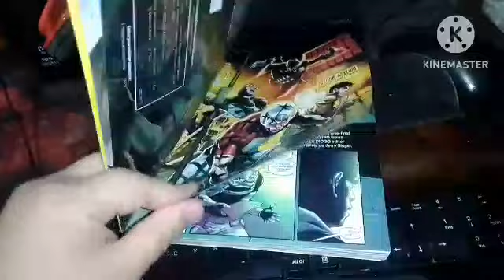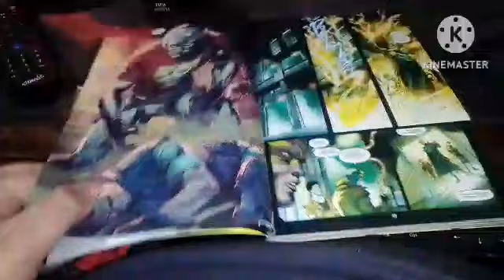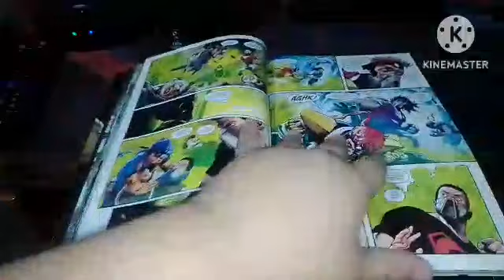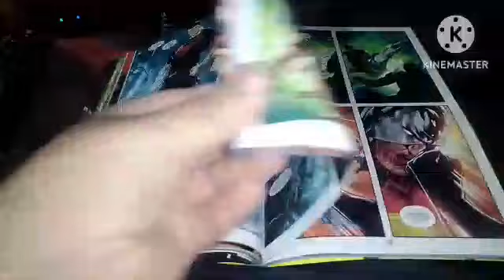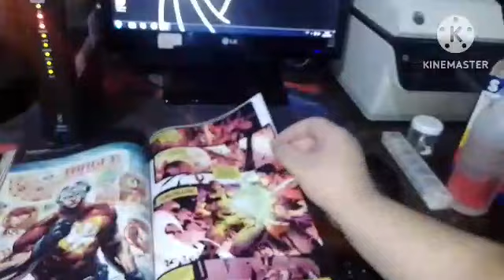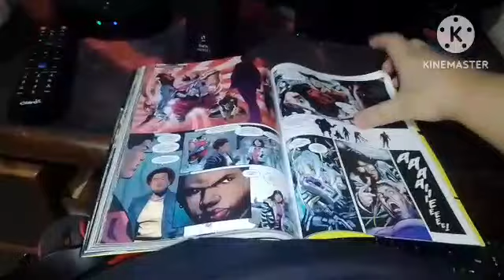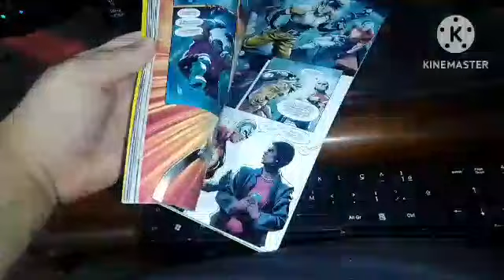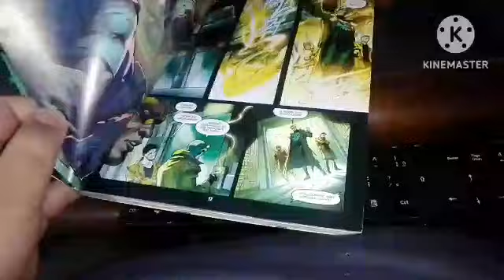Review esquadrão suicida vol 1